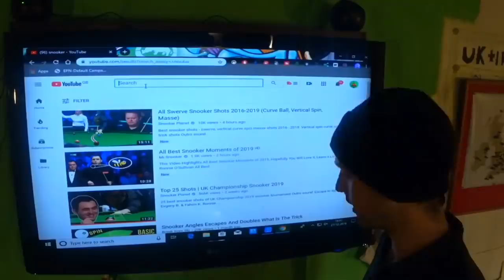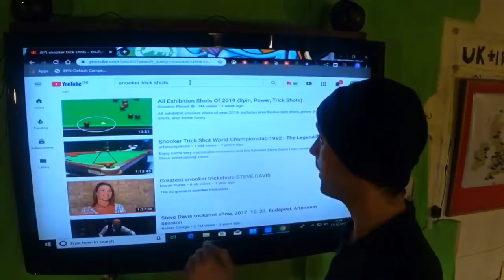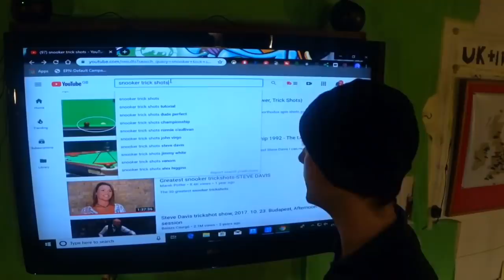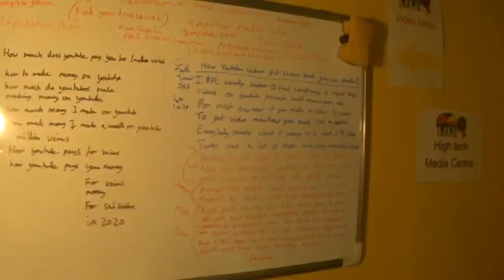How Much Does YouTube Pay You For 1 Million Views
How Much do YouTubers make money on YouTube and how much money do I make for 1 million views. Break From Life shows you the absolute basics of making money on YouTube. With basic advice on what I do to get my videos see by people on the platform.

Any products you think we should test or anything you think we should cover.